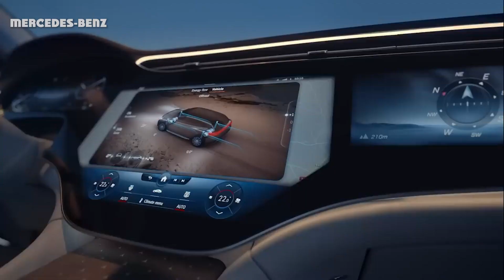The 2023 Mercedes EQS Electric SUV Is a Lush Cruiser With Lackluster Tech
The S-Class may be the flagship of Mercedes’ lineup, but the bread and butter of all car companies today is the SUV. So, as proud of the electric EQS sedan as Mercedes is, its taller brother, the 2023 Mercedes EQS SUV, is a bigger deal.

Fortunately, the EQS SUV is pretty much what we’ve been expecting: a spacious, stylish, well-built electric SUV that’s a relaxing space to pass the miles in. Heck, it’ll even hold its own off-road. Granted, it shares some issues with the EQE sedan I drove along the same roads, namely driving dynamics and tech that have plenty of room for improvement. But those will barely register on the radar as problems for people whose top priority is three rows of sumptuous, silent electric luxury.